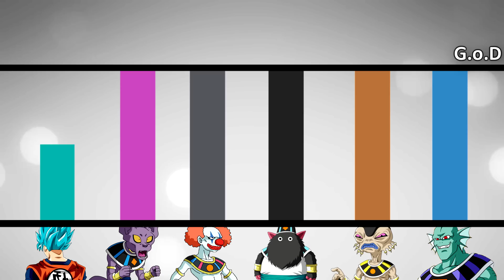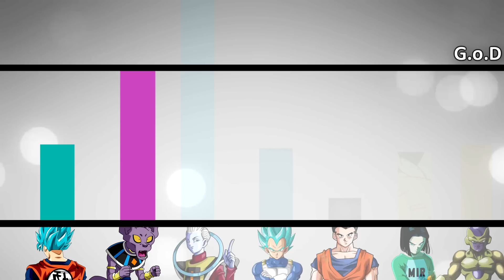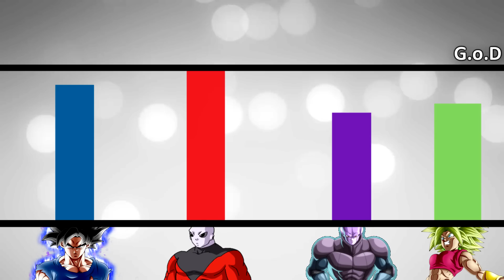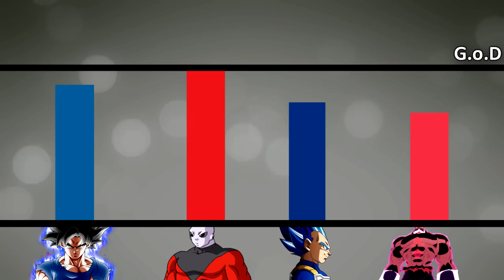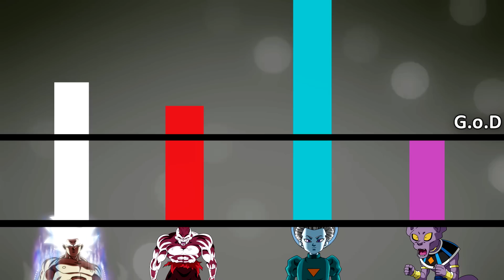Tournament of Power Levels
All levels of power but in the tournament